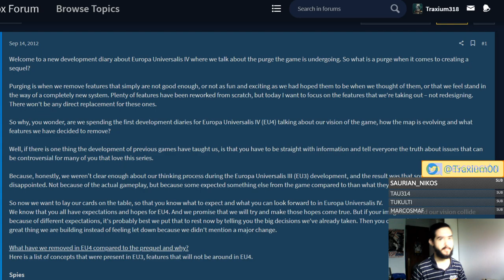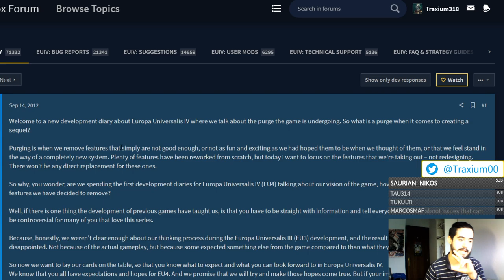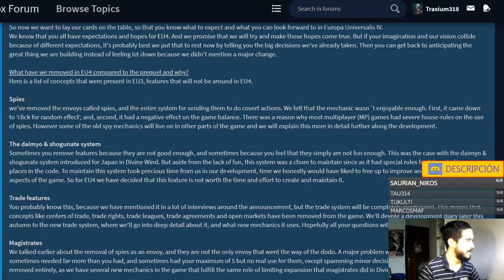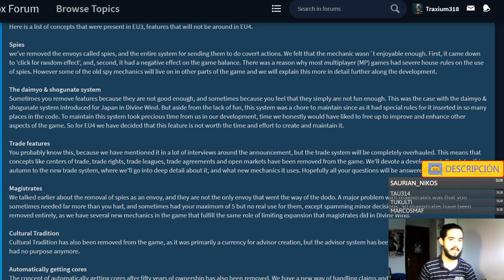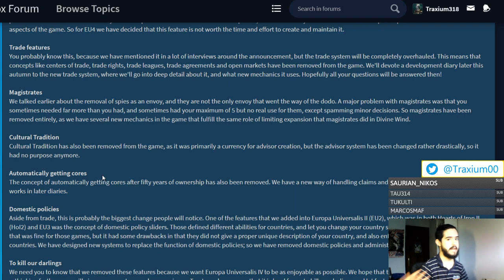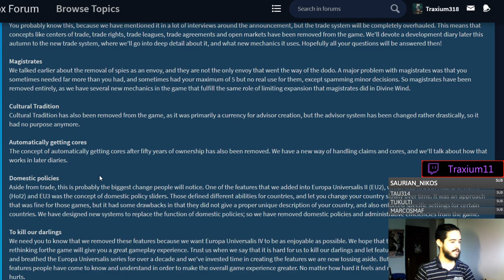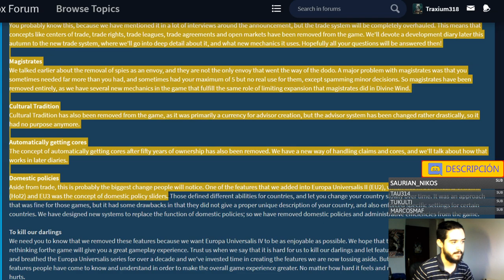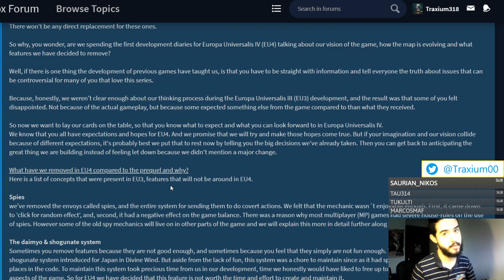LO QUE SE PERDIÓ de EU3 a EU4 - Cuando Paradox se cargó muchas mecánicas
Crusader Kings II: 2012
Europa Universalis IV: 2013
Stellaris: 2016
Hearts of Iron IV: 2016
Imperator Rome: 2019